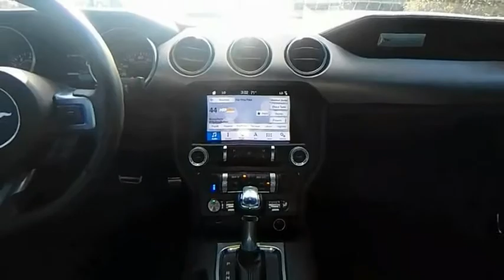2019 Ford Mustang C2036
2019 Ford Mustang GT Premium